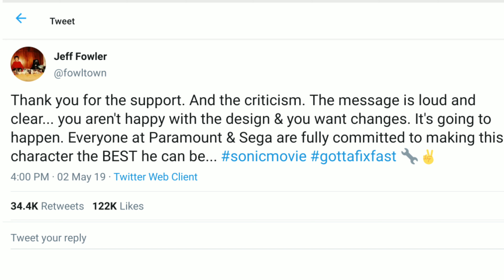Sonic The Hedgehog Movie Trailer Reaction with End Credit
Join me to watch and not be scared the Sonic the Hedgehog Trailer and left talk about Sonic AND Robotnik.

YOU WANT A TARGET CARD...APPLY, I GOT ONE!! -

Fan Mail -
The Marks Show